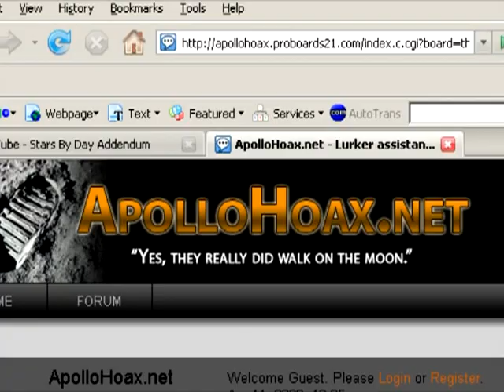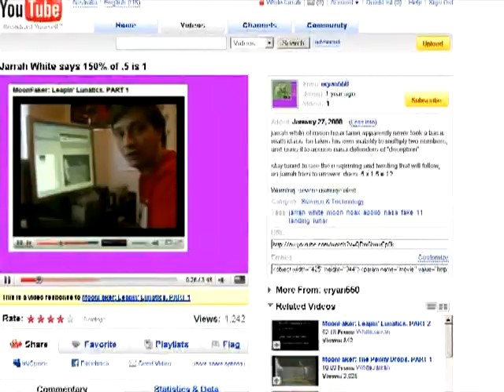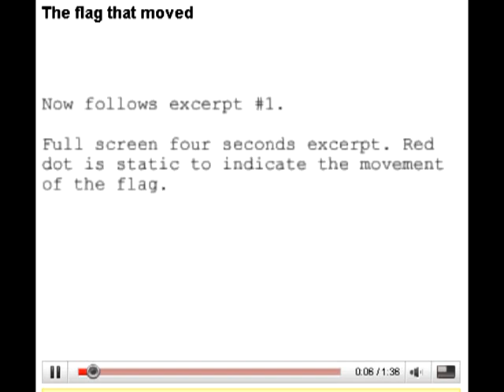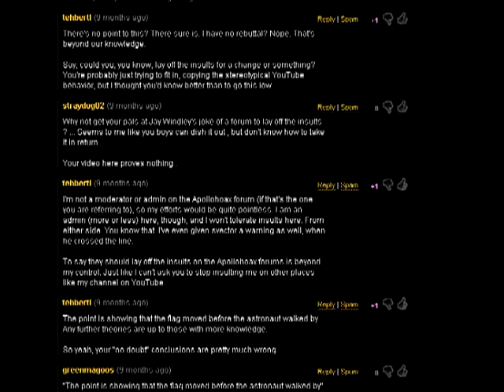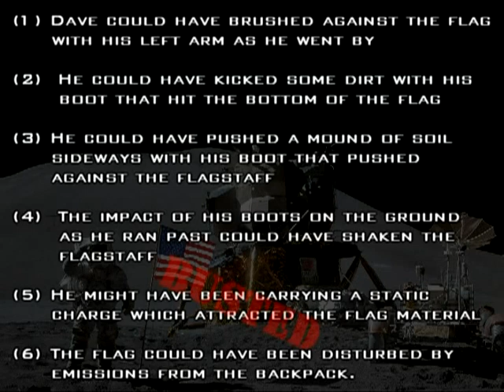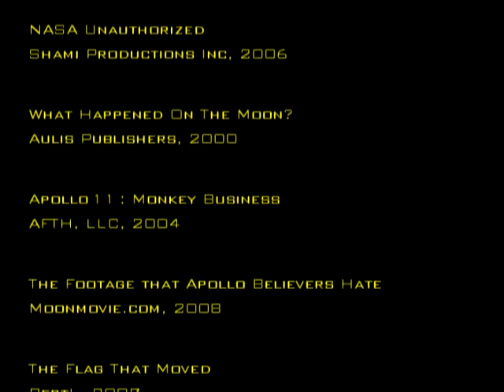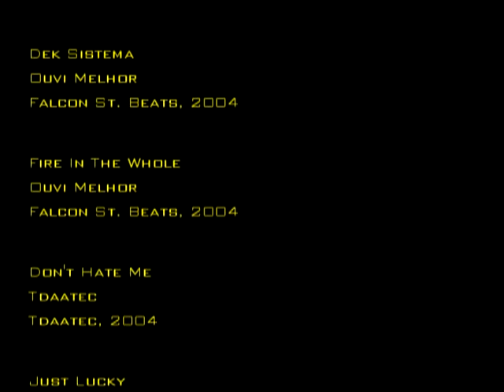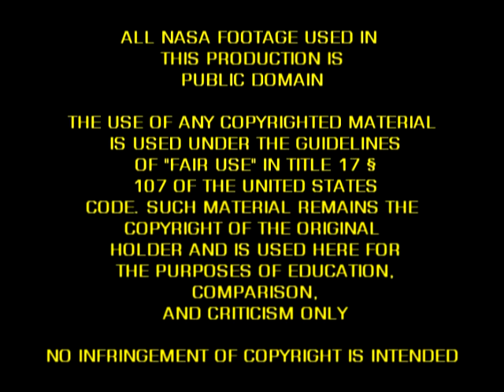MoonFaker: The Flags Are Alive. PART 3.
A complete and thorough investigation into what caused the Apollo 15 flag movement.